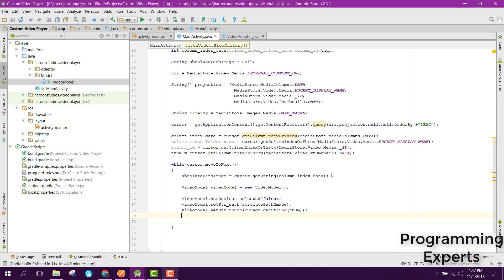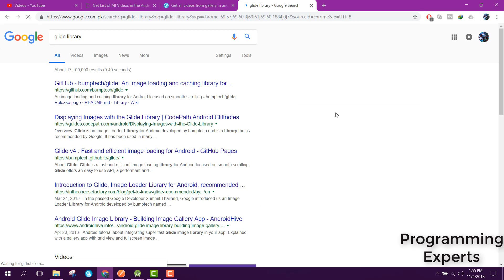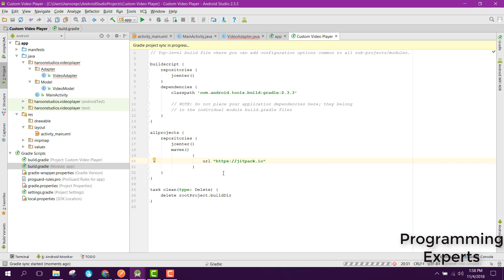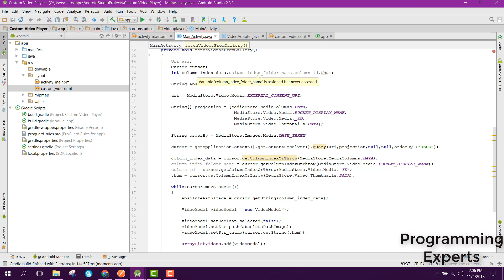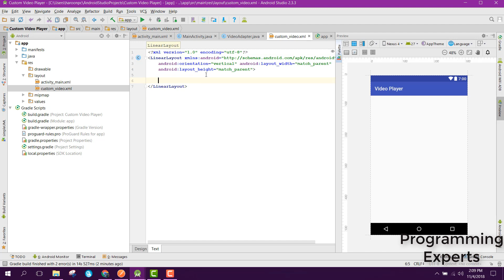#3 Video Player App in Android Studio Tutorial (Adapter)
In this video series, I will teach you how to create a custom video player app using android studio.

So in this video I will show you to create recycler adapter for our videos activity.

First of all, we will fetch all the videos stored in phone gallery and display all the videos in our Activity. When user clicks on any video, the video will be played using VideoView.